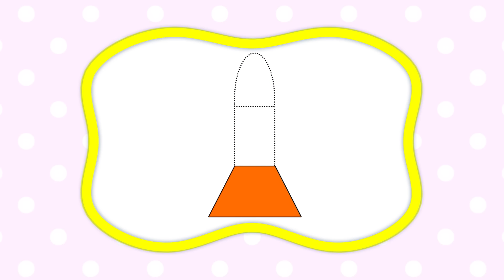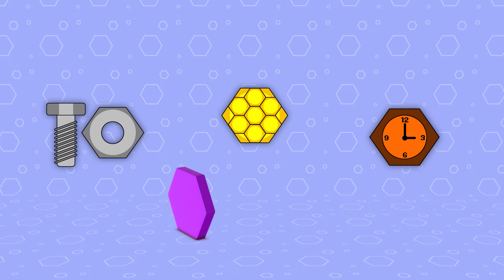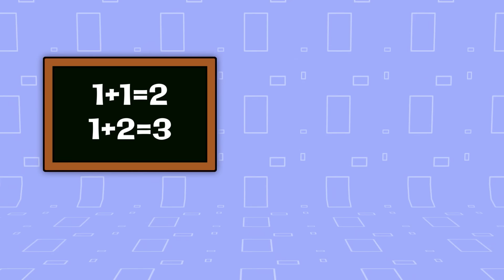Aprende formas geométricas | Educación infantil | León | Cohete y más | Mi Primera Universidad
¡" La Escuela de Colores" se trata de aprender formas! Círculo, cuadrado, triángulo, rectángulo, estrella, trapecio, hexágono y óvalo. En cada episodio, 4 formas intentarán ingresar a una puerta con forma, ¡pero solo una encajará! Luego ingresará a la "habitación" y se encontrará con objetos que tienen la misma forma.